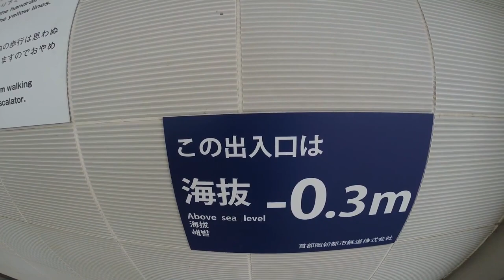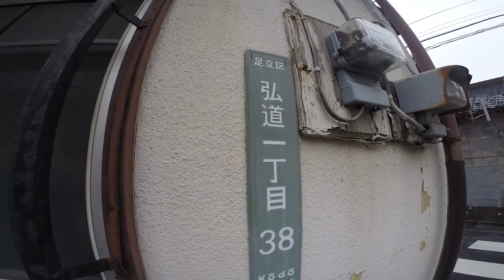TOKYO,TOKYO,TOKYO ! （1436） Aoi Station [Tsukuba Express Line] & Around ～青井駅周辺を歩いてみました！